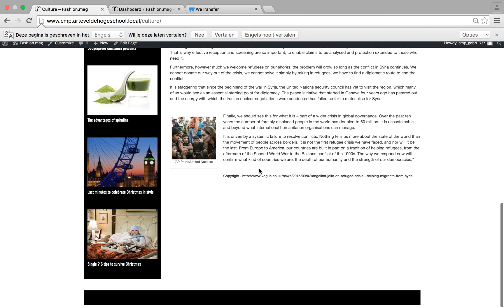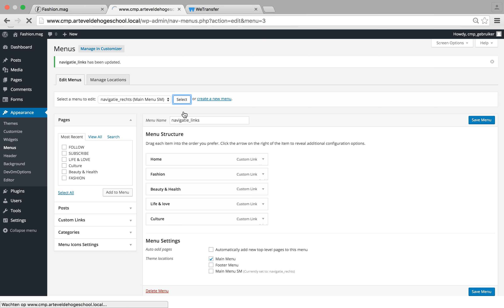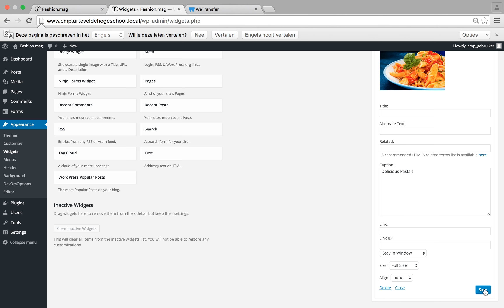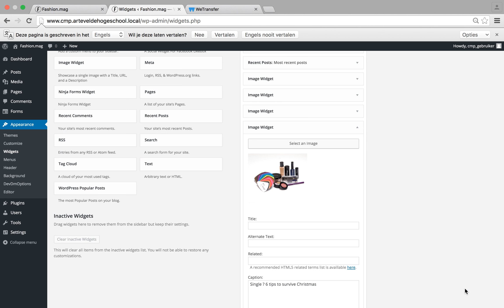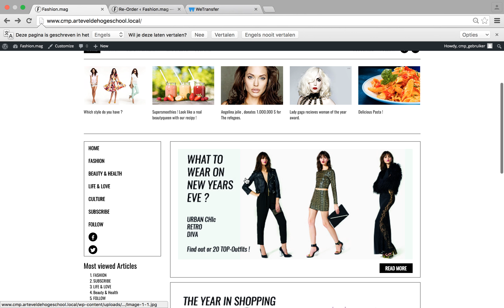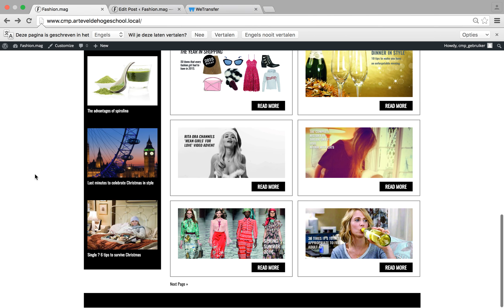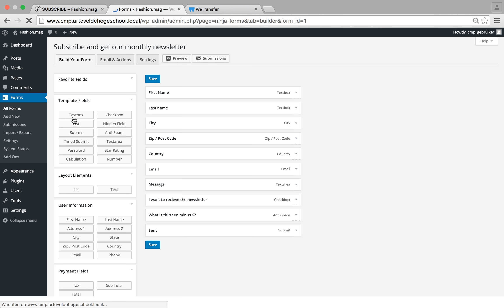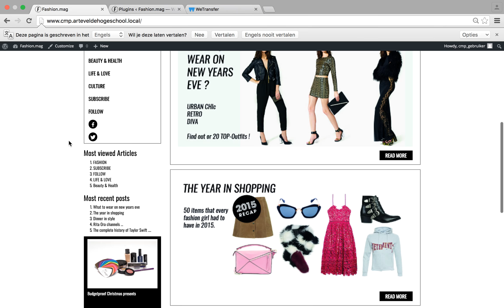Screencast Wordpress Fashion.Mag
Screencast van Stefanie Rondelez
Student 2GMB, Arteveldehogeschool
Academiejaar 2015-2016